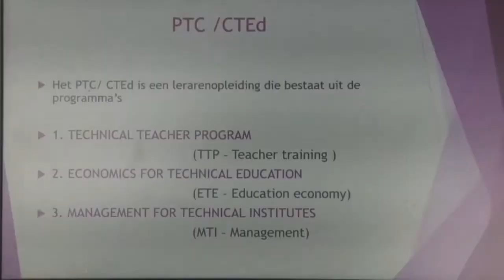10 6 2017 PTC hield open dag